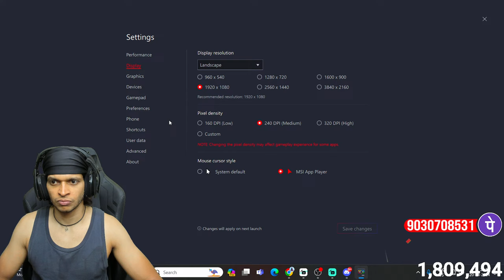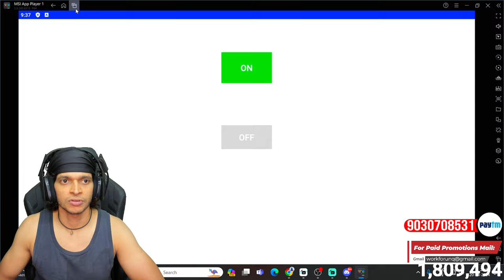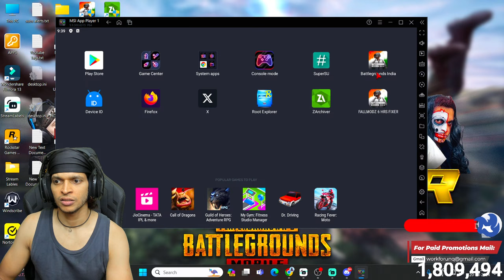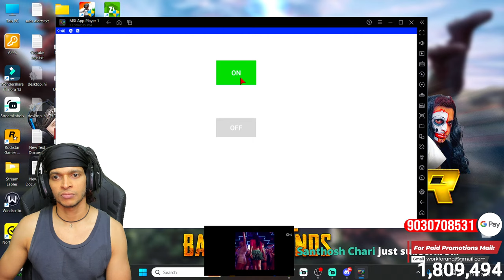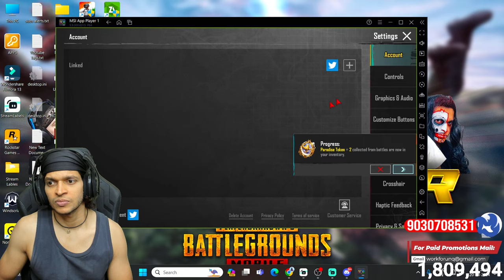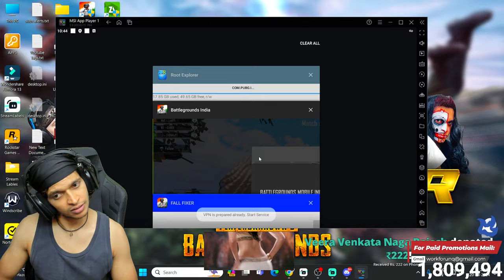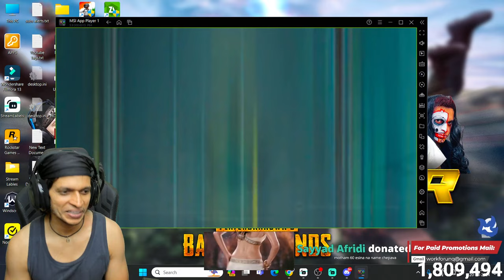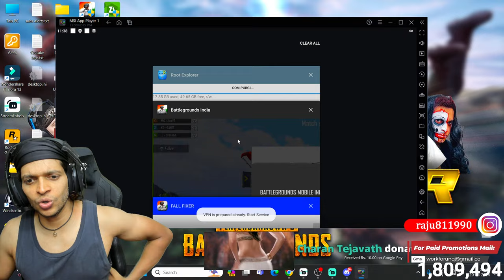🔴LIVE Unq Gamer | Pubg Mobile Punju VS Petta | Live Stream #2427